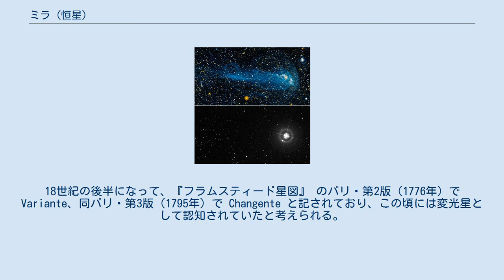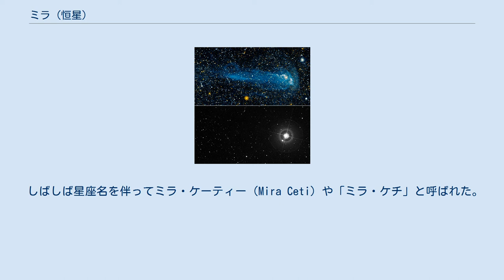ミラ (恒星)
紫外線で撮影されたミラの「尾」。
 紫外線と可視光で撮影されたミラ。
 ミラ（Mira）は、くじら座のο（オミクロン）星（ο Ceti）である。
非常に有名な脈動変光星の1つで、ミラ型変光星の代表とされる。
2.0等と10.1等の間を約332日の周期で変光するが、極大等級も周期も必ず一定になるとは限らない。
 ミラは実視連星であり、赤色巨星の主星（ミラA）と伴星（ミラB）からなる。
ミラAは赤色巨星の中でも恒星の一生の最終段階である漸近巨星分枝に属し、毎年2.5×10−7太陽質量の割合で質量を放出している。
これは400万年で太陽一個分の質量を喪失するペースに相当する。
ミラAは半径や温度が時間的に一定ではない上に球形から外れた引き延ばされた形をしているが、平均するとその半径は464±60太陽半径、有効温度は約2800ケルビンと見積もられる。
ミラAが球形でない理由にはいくつかの説があり、赤色巨星自身の非対称な脈動、非対称に生じた塵、伴星ミラBの影響などが検討されている。
 ミラAは他の脈動変光星と同様に、星が最も収縮した直後に明るさが極大となる性質を持つ。
収縮時には恒星が高温となり、単位面積当たりの明るさが増すためである。
膨張時には逆の現象が起きるのに加え、低温の恒星大気に光を遮る酸化チタンの雲が発生し、光度の低下に拍車を掛けていると考えられている。
 ミラBも不規則に明るさを変化させる変光星であり、変光星名をくじら座 VZ星（VZ Cet）という。
ミラBは降着円盤を伴う白色矮星だと考えられている。
ミラを連星系として見た場合共生星に分類され、この種の天体としては最も太陽系に近い距離にあるものとされている。
 ミラの後方には全長約13光年にわたって彗星の尾のような構造が延びている。
これは脈動の過程で放出された恒星の外層部の残骸とみられる。
通常、恒星から放出された物質は惑星状星雲になるか拡散して観測できなくなるが、ミラは周囲の星間物質に対して高速で移動しているため、特有の構造が形成されたと推定されている。
 ミラは、ファブリツィウスによって発見されて以来、長らく新星と考えられていた（数年後には再発見されていたのであるから、今でいう反復新星ということになる）ため、ロワーエの星図やヘヴェリウスの星表、フラムスティードの星表などではいずれも新星として扱われていた。
18世紀の後半になって、『フラムスティード星図』 のパリ・第2版（1776年）で Variante、同パリ・第3版（1795年）で Changente と記されており、この頃には変光星として認知されていたと考えられる。
 1662年に書かれたヘヴェリウスの著書「不思議な星の小史」 (Historiola Mirae Stellae) の表題から、ラテン語で 「不思議な」 を意味するミラ (Mira) という名前で呼ばれるようになった。
実際にこの呼び名が使われたのはボーデによる 『フラムスティード星図』 のベルリン版（1782年）が最初である。
2016年6月30日には、国際天文学連合の恒星の命名に関するワーキンググループ (Working Group on Star Names, WGSN) によって Mira が固有名として正式に承認された。
 しばしば星座名を伴ってミラ・ケーティー（Mira Ceti）や「ミラ・ケチ」と呼ばれた。
ミラは「くじら座の心臓」に当たるといわれるが、別名の Collum Cetiはラテン語で「くじら座の頚」を意味する。
ヘヴェリウスは、1690年に出版した星表 Prodromus Astronomiae では Nova in Collo Ceti（くじら座の頚にある新星）と記している。